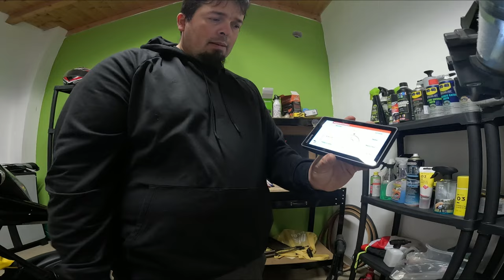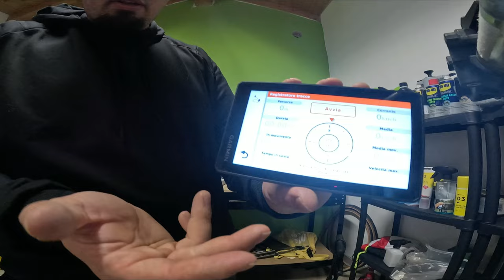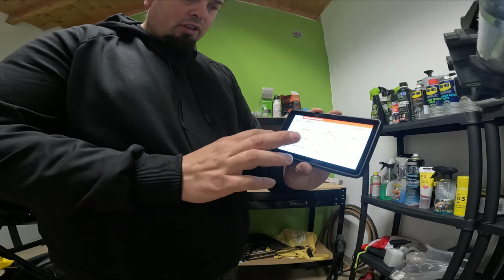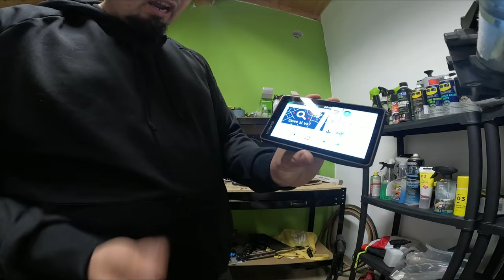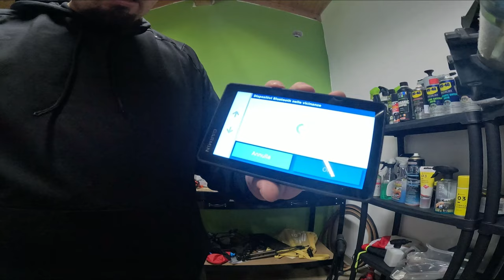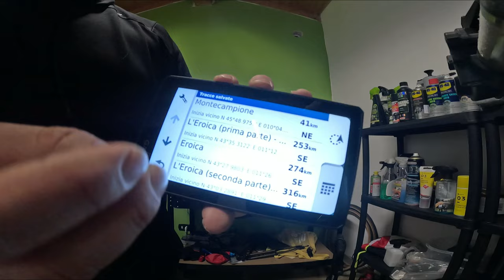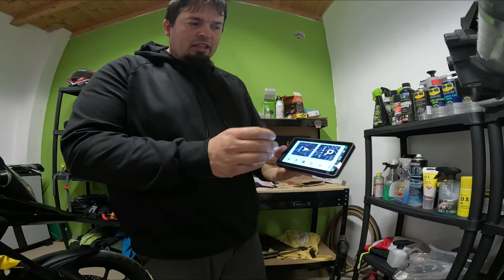COME tracciare e condividere un percorso gpx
Oggi vi spiego come tracciare e condividere un percoso gpx con garmin zumo xt.

ACCESSORI VARI

ABBIGLIAMENTO